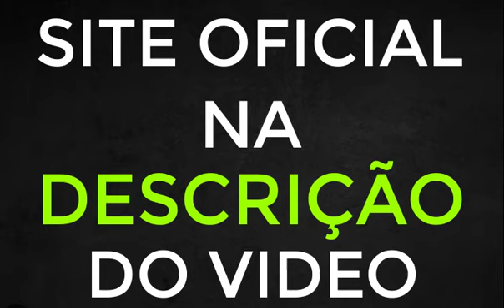🔴MODER GOTA EMAGRECE MESMO?🔴 MODER GOTA Funciona? MODER GOTA É Bom? Reclame Aqui Anvisa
Como funciona o MODER GOTA Caps, Emagrecedor Natural?
O MODER GOTA Caps é um emagrecedor natural que oferece benefícios significativos para o organismo, promovendo uma perda de peso saudável. Sua ação se dá de várias formas, auxiliando no processo de emagrecimento de maneira eficaz. Este suplemento acelera o metabolismo, proporcionando uma queima maior de calorias. Isso é fundamental para alcançar a redução de peso desejada.

Além disso, o MODER GOTA aumenta a sensação de saciedade e controla o apetite, evitando excessos alimentares. Esses efeitos contribuem diretamente para a regulação do peso corporal. Outro ponto importante é sua capacidade de regular o intestino, prevenindo a prisão de ventre e melhorando a absorção de nutrientes essenciais para o corpo.

Um dos benefícios adicionais deste suplemento é sua ação desintoxicante, auxiliando na eliminação de toxinas acumuladas no organismo, o que pode interferir negativamente no processo de emagrecimento. Portanto, o MODER GOTA  não só promove a perda de peso, mas também proporciona uma série de benefícios para a saúde geral do indivíduo.

Quais são as boas dietas para melhorar os resultados com MODER GOTA? Embora o MODER GOTA  possa ser um aliado eficaz na perda de peso, é fundamental combiná-lo com uma dieta equilibrada e saudável para maximizar os resultados. Optar por uma alimentação rica em nutrientes, com ênfase em alimentos naturais, como frutas, legumes, proteínas magras e grãos integrais, pode potencializar os efeitos do suplemento.

Além disso, é importante manter uma hidratação adequada e praticar atividades físicas regularmente para obter resultados ainda mais satisfatórios em conjunto com o uso do MODER GOTA Caps.

00:15 - MODER GOTA o que é?
00:30 - MODER GOTA antes e depois
00:45 - MODER GOTA alerta
01:00 - MODER GOTA funciona
01:15 - MODER GOTA - Emagrecedor
02:30 - MODER GOTA é Verdade?
03:45 - MODER GOTA é confiável
04:00 - MODER GOTA depoimento
04:15 - MODER GOTA Brasil site oficial